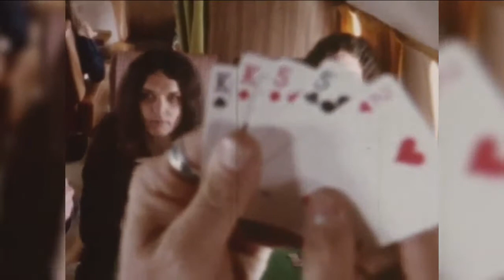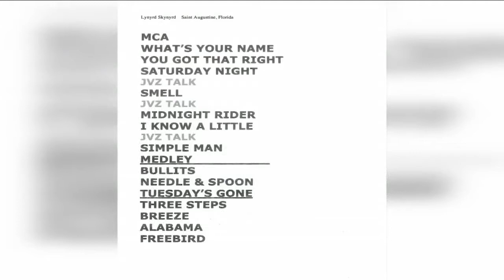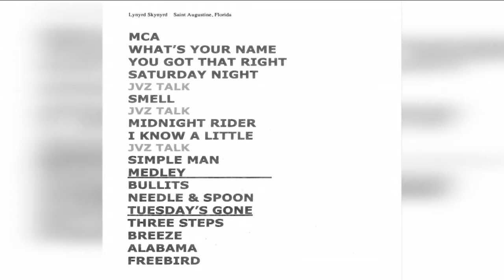Lynyrd Skynyrd survivor plays on 'to show everybody our dream came true'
VIDEO: Jacksonville-based band continues touring 40 years after plane crash.